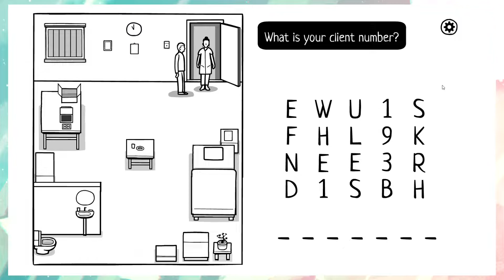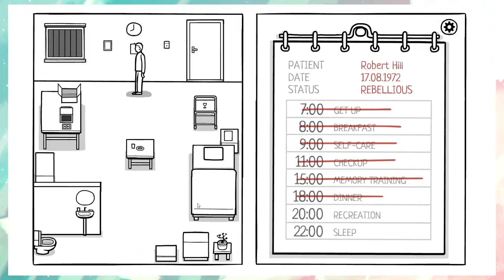The White Door: Disruption of Routine ✦ Part 3 ✦ astropill (ft. Doughy)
We're in the middle of Day 4 of who KNOWS how many days of our solitary isolation! We're slowly starting to see a bit more of what led up to us being in this situation, but what's really going on behind the scenes with the Rusty Lake Mental Health & Fishing facility? Did we truly come here voluntarily...? What are they planning, and when will we be able to leave?

Doughy